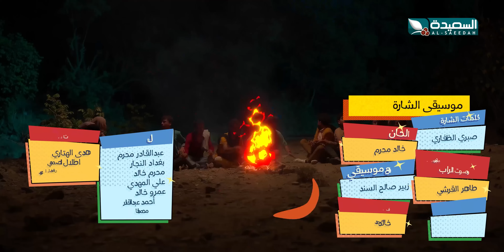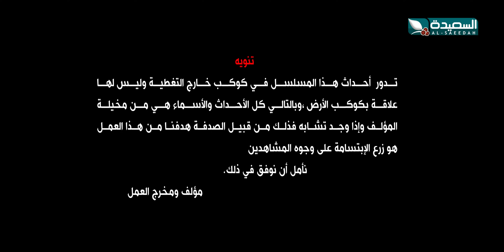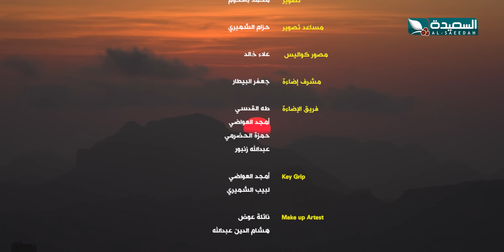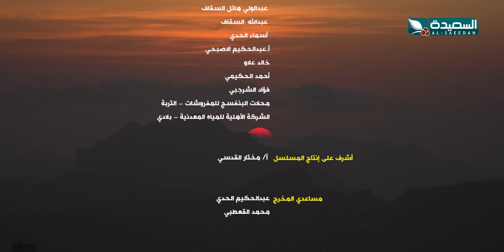مسلسل خارج التغطية | 4K | الحلقة 24 | صلاح الوافي و حسن الجماعي و عصام القديمي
السعيدة قناة فضائية يمنية مستقلة تبث على مدار النايلسات بالتردد التالي : 11900 عمودي